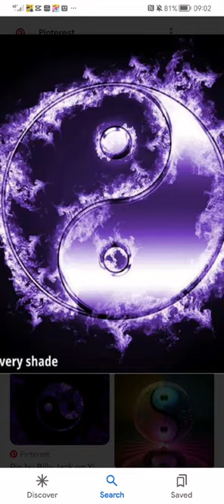25 November 2023